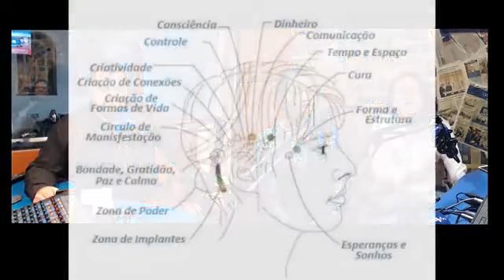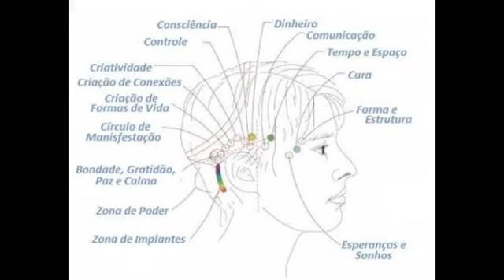FACILITADORAS DA TÉCNICA BARRAS DE ACCESS® FALANDO SOBRE DEPRESSÃO, MEDO E ANSIEDADE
Jardel Ezenberg ao vivo com a Agnes Saito e Gisele Saito para contar um pouquinho de suas histórias e falar sobre algumas técnicas muito eficazes no tratamento da depressão, síndrome do pânico, ansiedade entre outros. CLIQUE E ASSISTA: